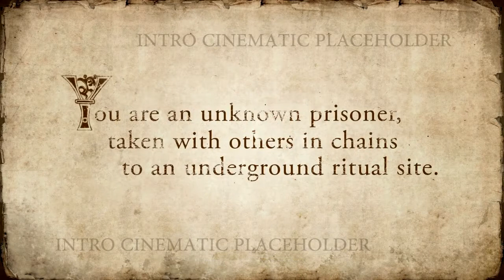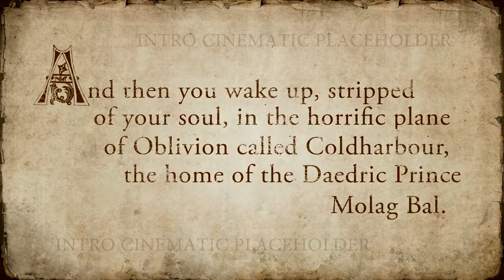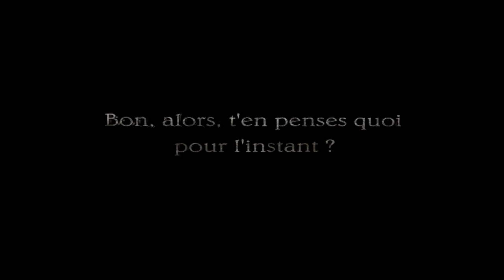The Elder Scrolls Online - TESO - Beta avec Aaquilon. 1 : Premières impressions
LISEZ LA DESCRPTION ! Elle contient rien d'important, je me suis juste lâchée dedans.

Go go go go c'est le rush de la muerte pour essayer de voir un maximum du jeu le temps de ce weekend de Beta ! C'est ainsi que sans dormir, s'alimentant uniquement de pizza froide et de céréales, faisant fit des crampes aux doigts et des besoins de sa vessie, Aaquilon se ruine la santé pour vous présenter au mieux ce jeu ! Un jeu attendu, un jeu conspué, mais l'un comme l'autre sont ils mérités ? Alors, wow-killer ou SWTOR en puissance ?

PS : On remercie tous Mino qui m'a filé cette clé.
PPS : Entre deux nuits blanche et une cuillère de céréales ramolies dans le lait, j'ai avancé la trad du prochain épisode de TWAU, qui devrait sortir dans des délais moins abusés que les derniers.

Quand tout sera fini, je dormirais une semaine. *snif snif* Hum...Et j'prendrais une douche, aussi.